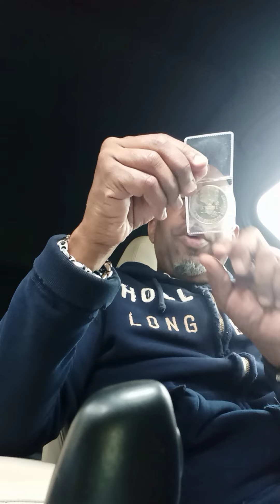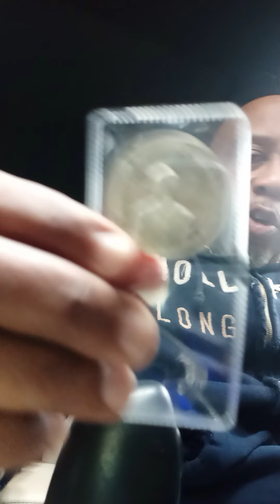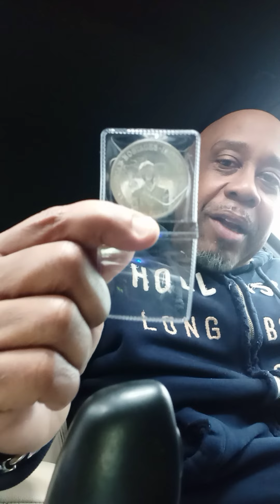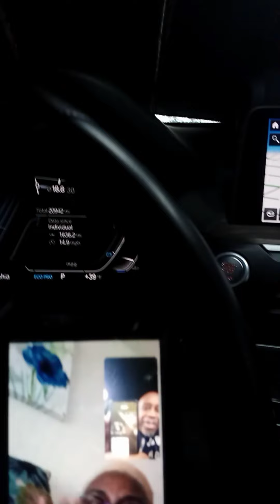Silver Coins From Edelmans .......Specialness ans lowmintageness!!!!